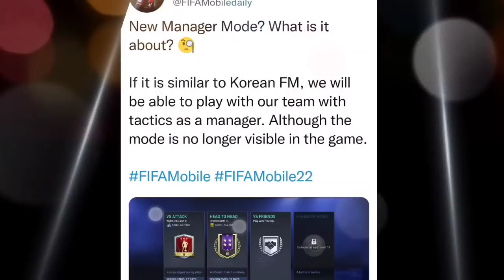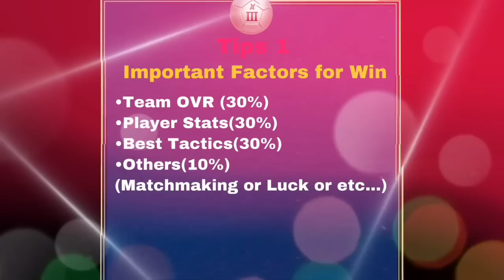HOW MANAGER MODE WORKS ( PRACTICALLY ) & WE PACKED MESSI AND FEW WALKOUTS | FIFA MOBILE 22